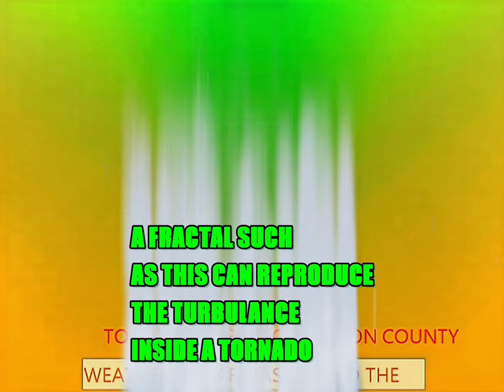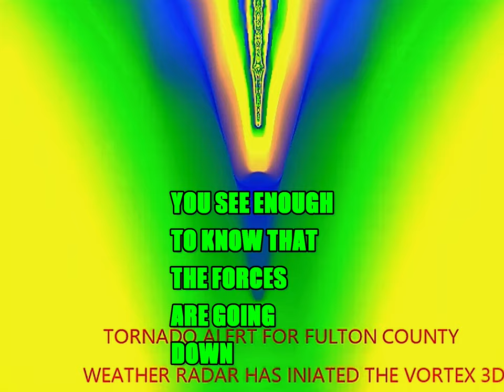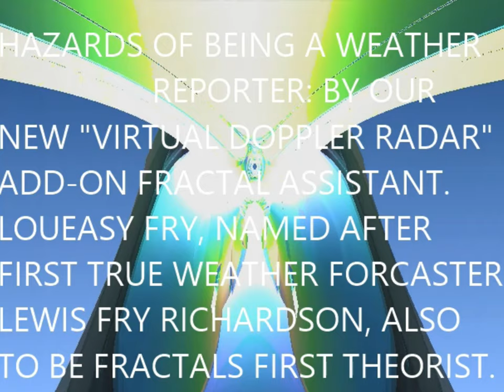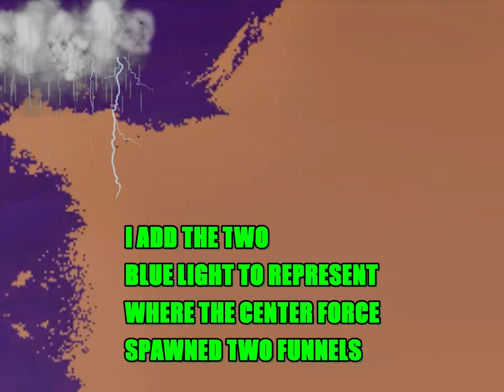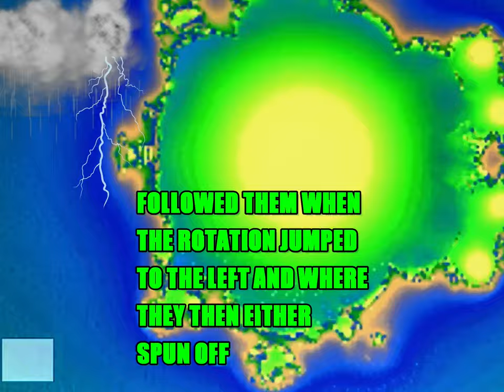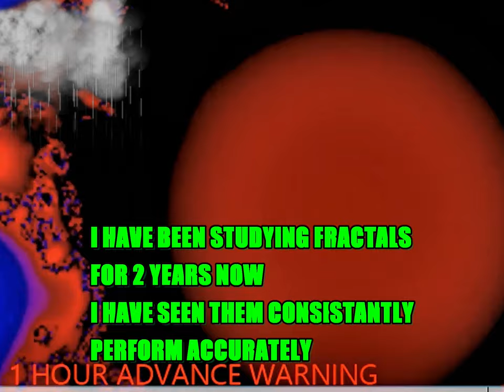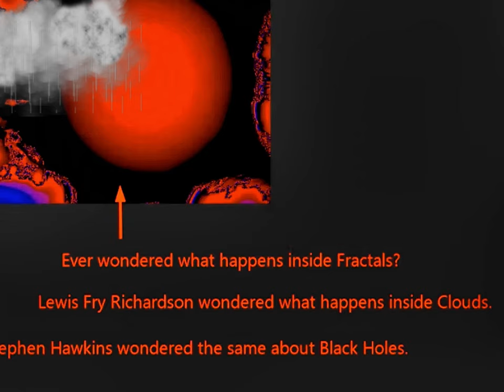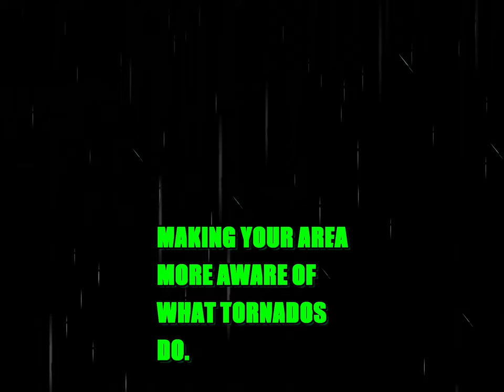TV WEATHER Fractal Doppler Radar Add-On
A simulation showing possible way to use fractals in conjunction with a weather radar system.
Using the Lewis Fry Richardson model of fractal behavior, rather than the Mandelbrot method.